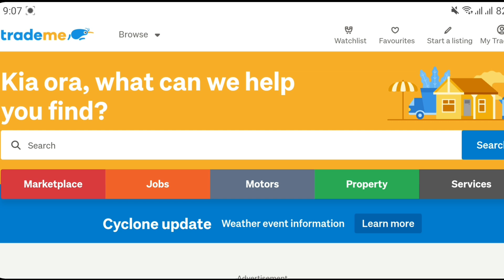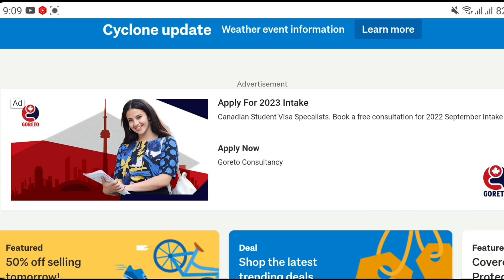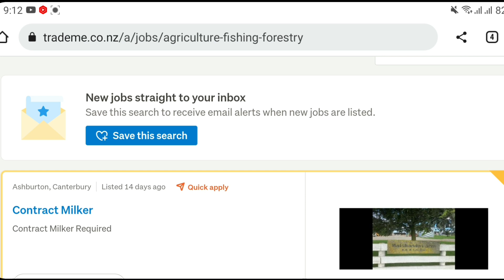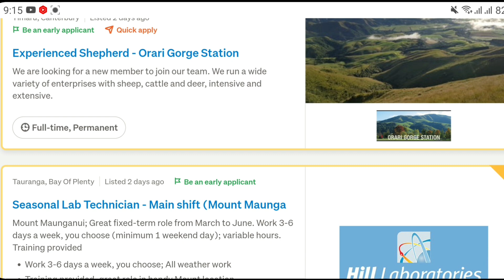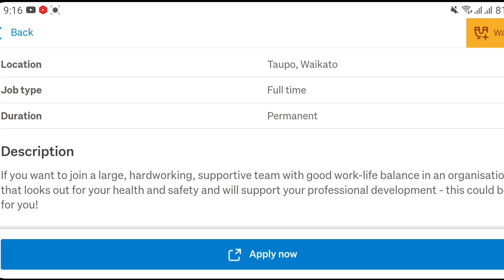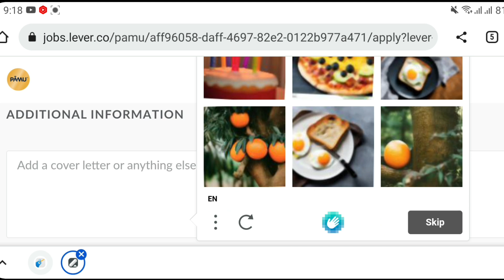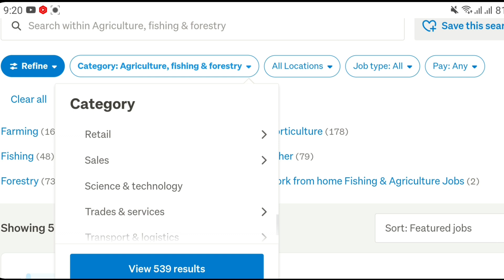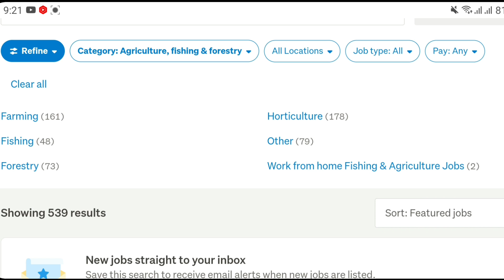New Zealand farm jobs | work visa | uttam online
new zealand farm jobs visa
new zealand farm source jobs
work visa
uttam online

korea seasonal work visa from nepa